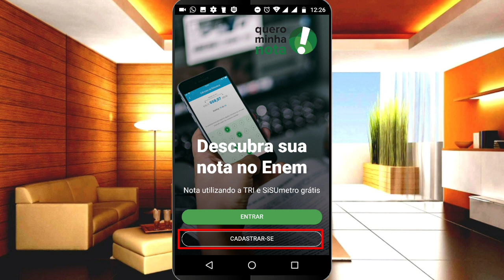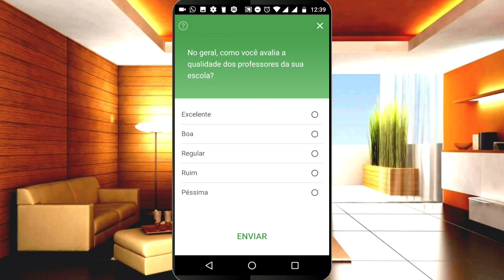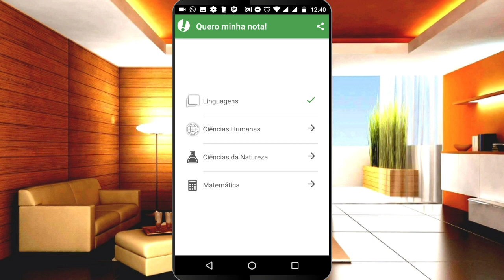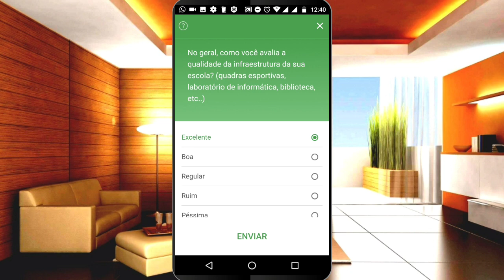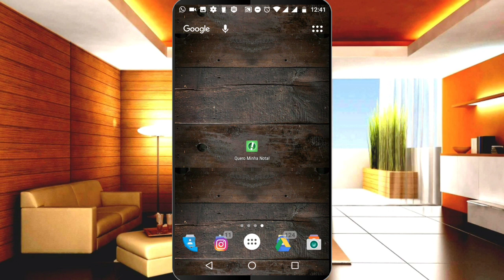ENEM 2017 - Conheça o aplicativo que calcula sua NOTA - ANDROID e IOS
Olá pessoal nesse vídeo vou mostrar como saber a sua nota no Enem 2017, para isso vamos usa um aplicativo totalmente gratuito disponível para Android e IOS, Confira!
▬▬▬▬▬▬▬▬▬▬▬ஜ۩۞۩ஜ▬▬▬▬▬▬▬▬▬▬▬▬▬
▓▓▓▒▒▒░░░ LEIA A DESCRIÇÃO DO VÍDEO ░░░▒▒▒▓▓▓
▬▬▬▬▬▬▬▬▬▬▬ஜ۩۞۩ஜ▬▬▬▬▬▬▬▬▬▬▬▬▬

🔴Sejam bem-vindos!

Bom eu espero que você tenha gostado do vídeo, não esqueça de deixar seu like👍 e se você é novo no canal se inscreva sua presença em meu canal e muito importante.